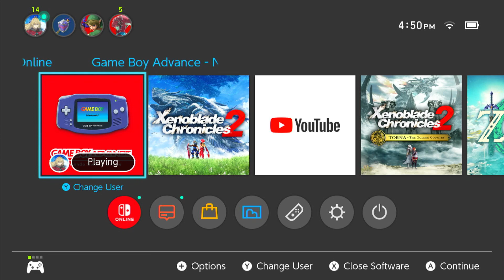Yoshi's Island: Super Mario Advance 3 GBA NSO - 4-5: Chomp Rock Zone